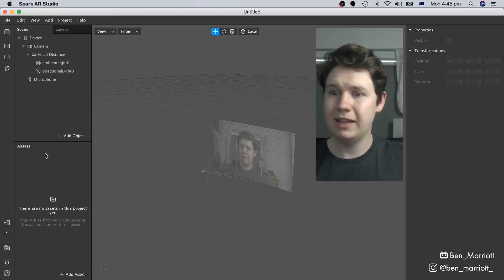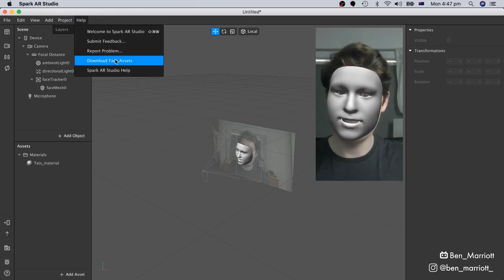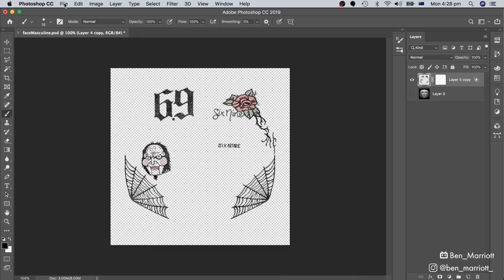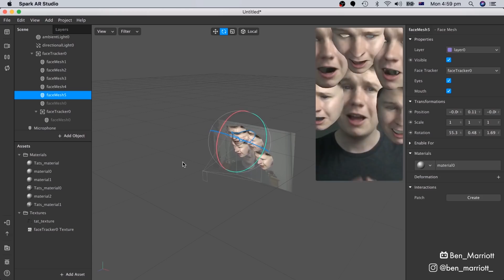Create an Instagram Filter | Beginner Spark AR Tutorial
In this tutorial, I show to create a simple Instagram filter in Spark AR Studio. This tutorial is suitable for absolute beginners to AR and Spark AR Studio. :)

I'm uploading new motion design & animation tutorials every Thursday!

►If you used any techniques from this tutorial, please tag me on Instagram @ben_marriott_ so I can see what awesome things you create